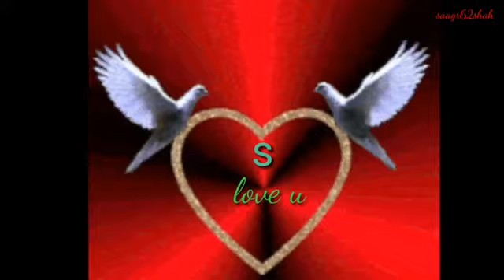Love song for S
Rupayan Adak